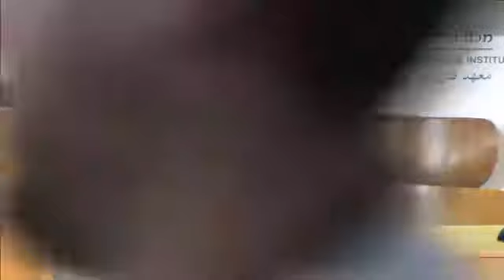סוסיא סוגיה מקומית או סוגיה לאומית, כנס מכון 'ון ליר', דיון בהשתתפות הקהל